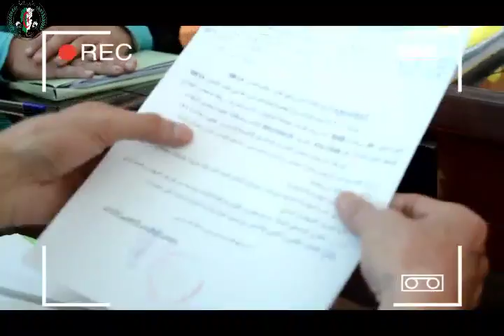Réunion spéciale des dossiers de règlement et loi 15/08 mairie de khenchela